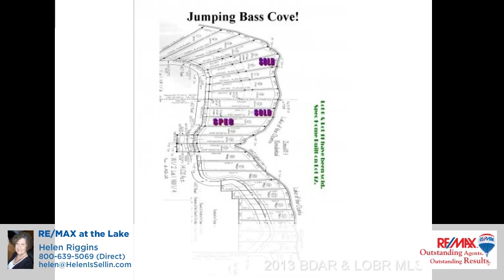21 Jumping Bass Cove Road Roach, MO 65787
Helen Riggins - RE/MAX at the Lake
 0 baths